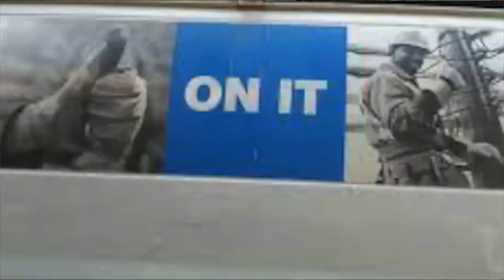Book: The Anatomy of a Corporate Lynching (Promotional Video)